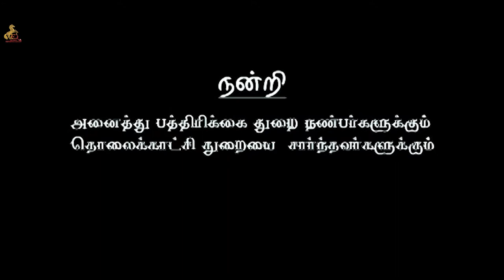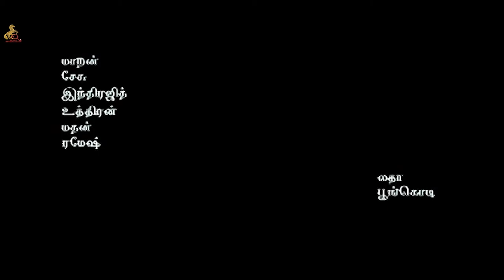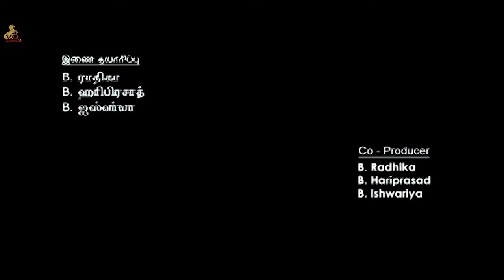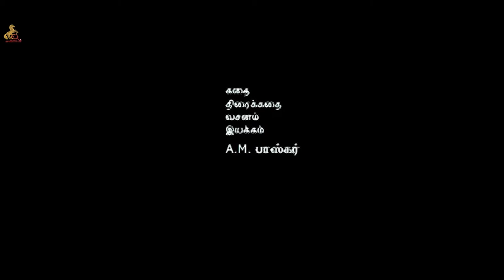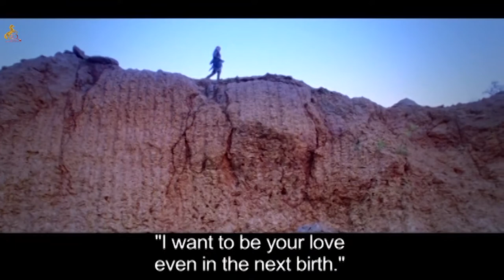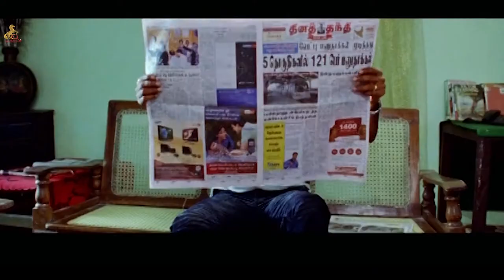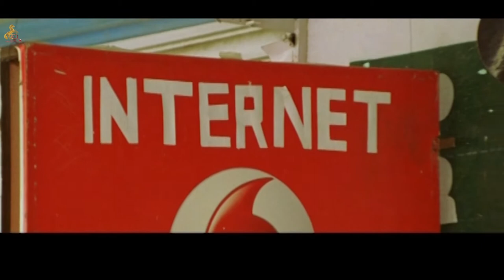Othigai Full Tamil Movie | Jai Akash Archana Sharma, Mohan Krishnan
B.R Entertainent A M Baskar-
Starring -  Jai Akash Archana Sharma, Mohan Krishnan, Sakthi  ,Maran & Shashu  Kadhal Dhandapani,Ravi Prakash,Nellai Siva,

Music Director John Peter
Lyrics - Illaiya Kamban
Fight Master - Pammal Ravi
Editing R.T Annadurai
DOP - Arumugam